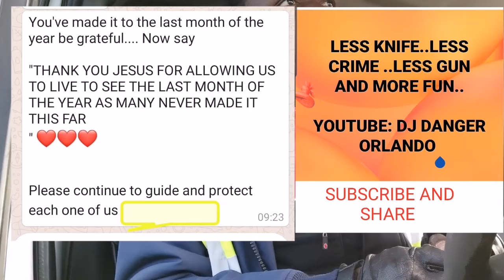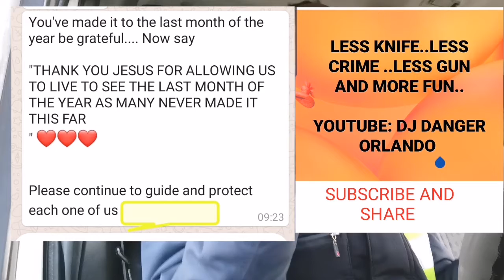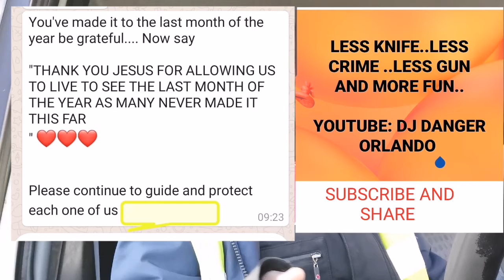GIVE THANK FOR LIFE ❤️ AND HOPE FOR A BETTER 2020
Even if you don't have a question. I'd really love to know what your thoughts,